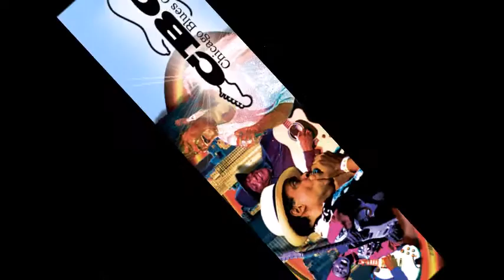Hip Linkchain ~ ''Cold Chills'' Live 1987